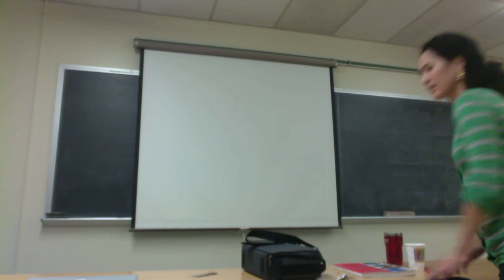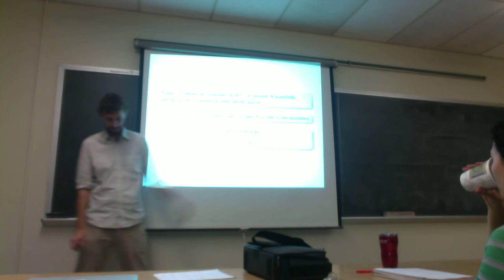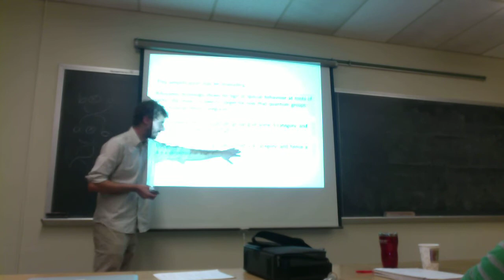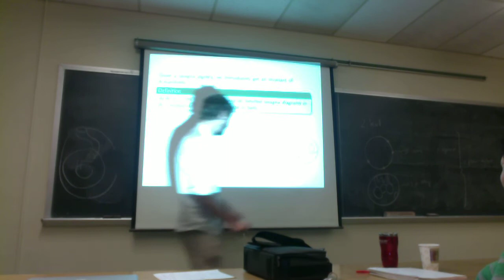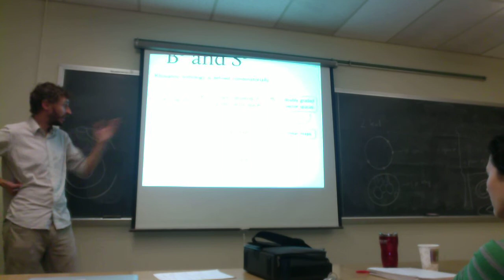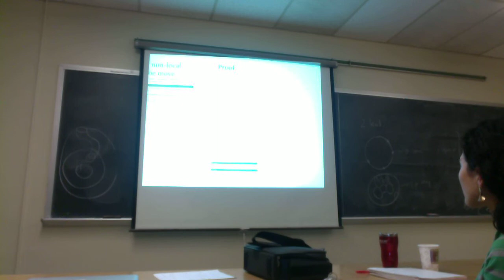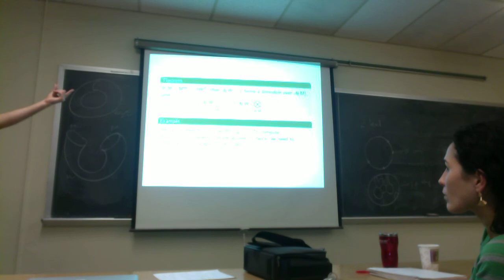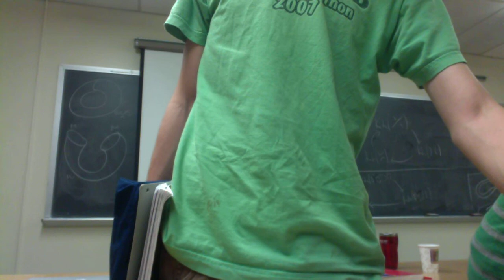Invariants of 4-manifolds from Khovanov homology (Boston College 2012-11-10)